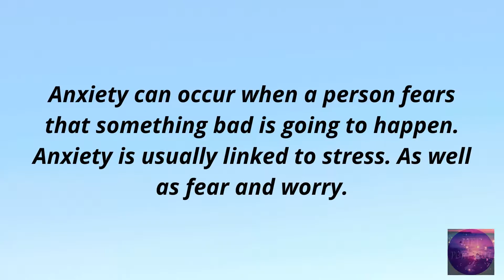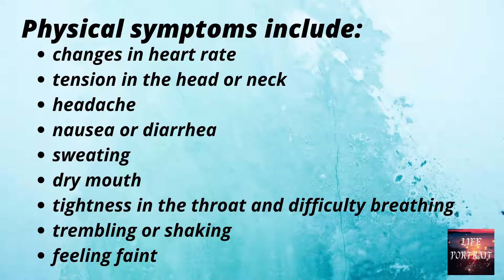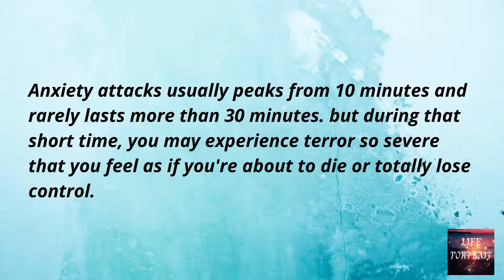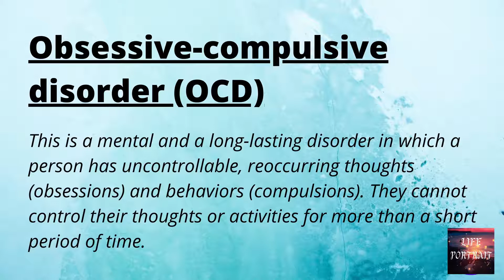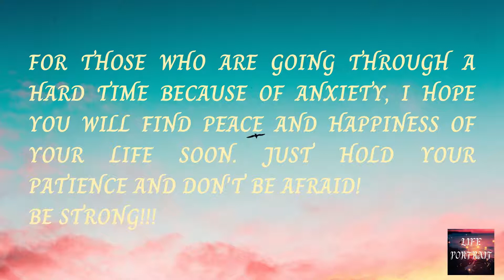Anxiety; causes and treatment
Hello everyone!
I hope this video will be helpful for you if you are having a really hard time due to stress.

Here is the description of the legal owner of the music that I used in this video,
Title: Dream Away
Type of music: Chillstep
Mood: Sad
It is a no copyright, free music by the way.
here is the link of the music video,

i don't know who the original publisher is, however i pasted the link of the video that I went across.